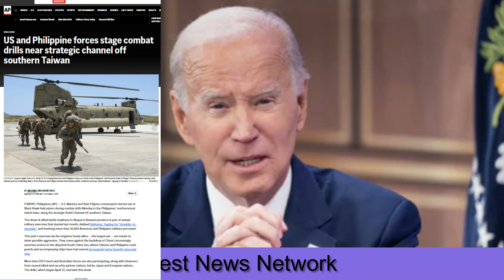जिनपिंग का झूठ पकड़ाया ||फ्रांस की यात्रा पड गया महँगा ||भारत-रूस ने पलट दिया खेल#worldaffairs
Jinping's lie caught
trip to france became expensive
India-Russia changed the game
जिनपिंग का झूठ पकड़ाया
फ्रांस की यात्रा पड गया महँगा
भारत-रूस ने पलट दिया खेल